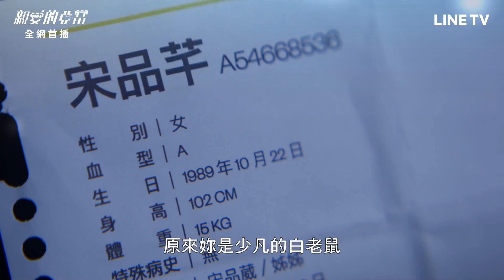【親愛的亞當】EP8預告：宋品葳的神祕過去被挖出？她竟是任少凡的白老鼠？| LINE TV 共享追劇生活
《親愛的亞當》每週日全網首播！